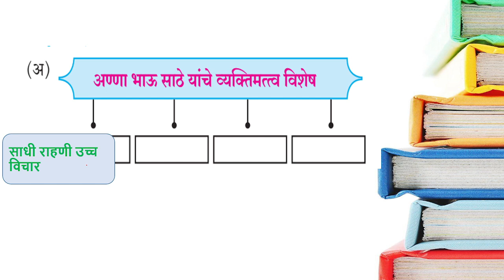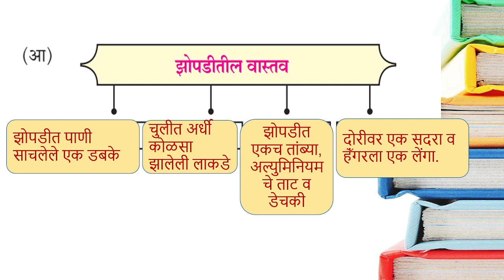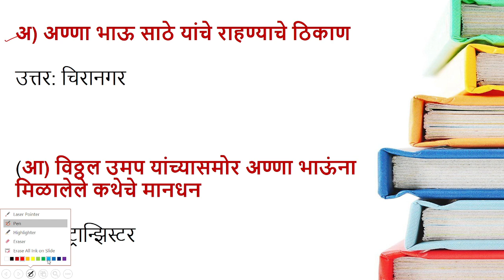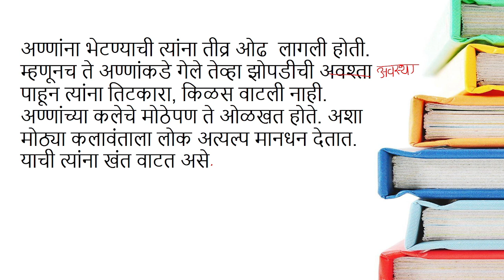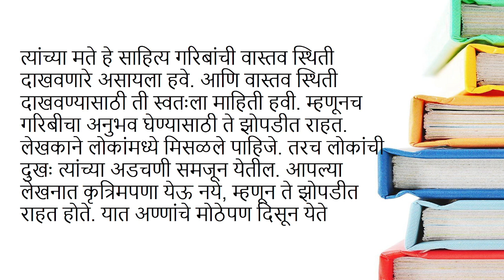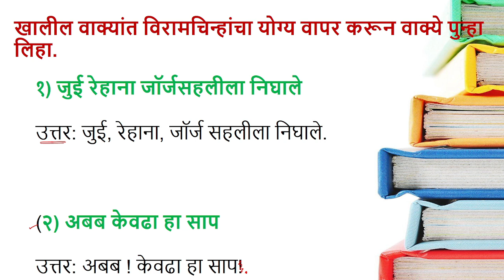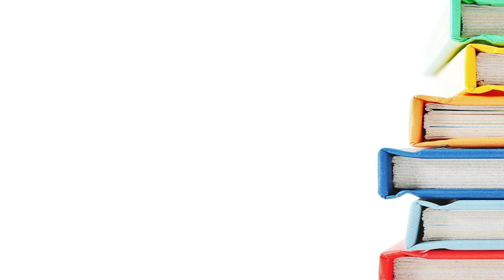स्वाध्याय 7.अण्णा भाऊंची भेट आठवी मराठी | anna bhaunchi bhet swadhyay iyatta athavi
स्वाध्याय अण्णा भाऊंची भेट आठवी मराठी | anna bhaunchi bhet swadhyay iyatta athavi
अण्णा भाऊंची भेट | Anna Bhaunchi Bhet Swadhyay | Class 8 | Marathi Medium | Maharashtra Board